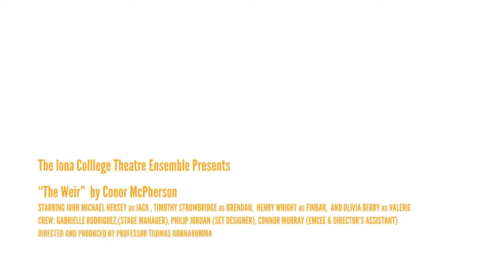The Weir by Conor McPherson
In a bar in rural Ireland, the local men swap folklore stories in an attempt to impress a young woman from Dublin who recently moved into a nearby house. However, the tables are soon turned when she spins a tale of her own.

The Iona College Theatre Ensemble presents their Fall 2021 production of The Weir by Conor McPherson

Show Dates: November 18th-21st

Cast:
John Michael Hersey as Jack
Dennis Whetsel as Jim
Olivia Berry as Valerie
Henry Wright as Finbar

Crew:
 Thomas Donnarumma, Director
Gabrielle Rodríguez, Stage Manager
Connor Murray, Assistant Director
Philip Jordan, Scenic Artist